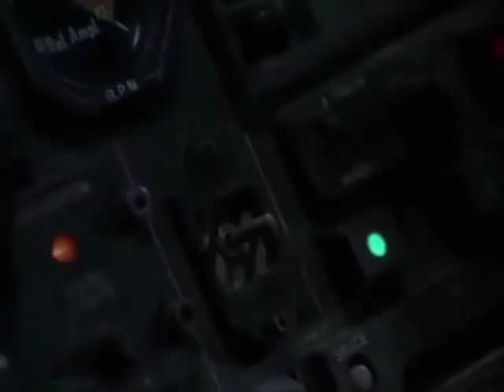(YTP) Peedar Jikson's The Dark Hobbit Rises (Waxonator Reupload)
Hobbit, Part 3 of 3